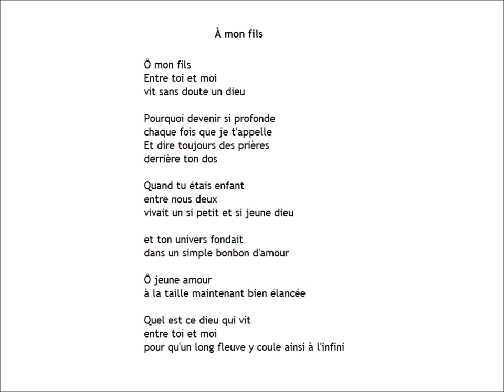À mon fils, Moon Chung-hee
Lecture par Yun Yennie
KBS, Culture, La poésie (9), 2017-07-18

A mon fils

Ô mon fils
Entre toi et moi
vit sans doute un dieu

Pourquoi devenir si profonde
chaque fois que je t'appelle
Et dire toujours des prières
derrière ton dos

Quand tu étais enfant
entre nous deux
vivait un si petit et si jeune dieu

et ton univers fondait
dans un simple bonbon d'amour

Ô jeune amour
à la taille maintenant bien élancée

Quel est ce dieu qui vit
pour qu'un long fleuve y coule ainsi à l'infini